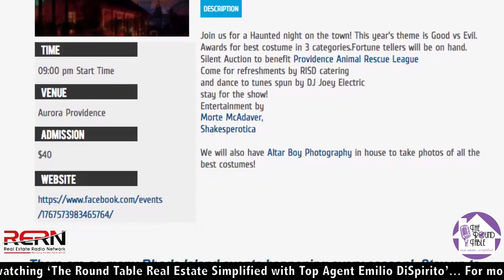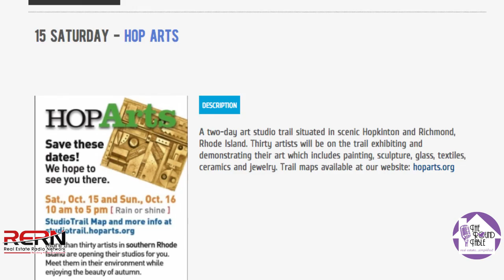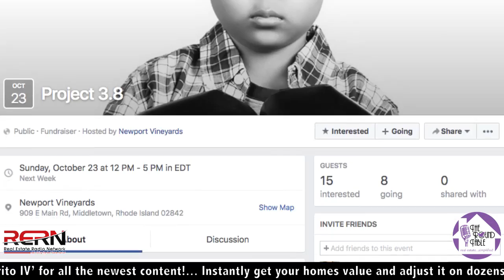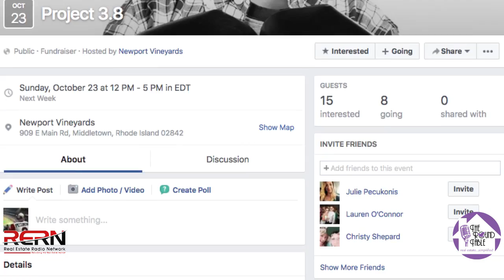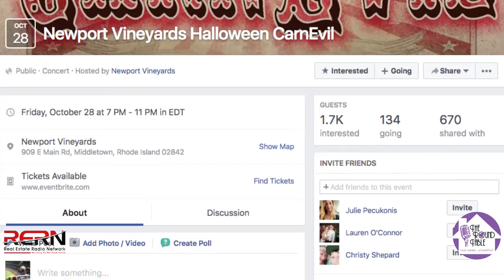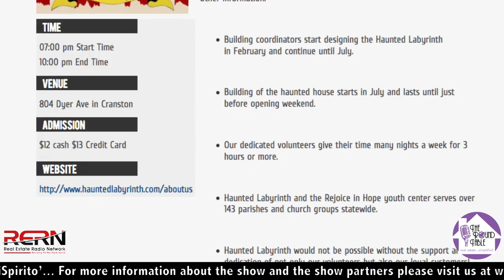Top Events in Rhode Island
Jennifer Geaber, with RI Blogger, gives us this week’s Top Events in Rhode Island!

Haunted Providence Masquerade Ball 0:27
HopArts 1:16
Sunset Farms Pumpkin Festival 2:13
Project 3.8 Photography Exhibit 2:39
Halloween CarnEvil Costume Party 3:58
Haunted Labyrinth 4:50